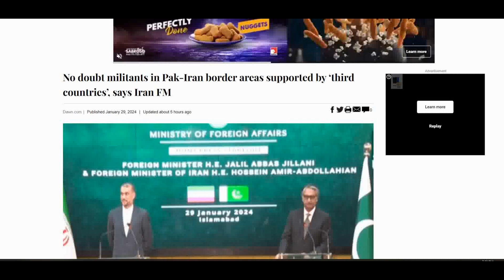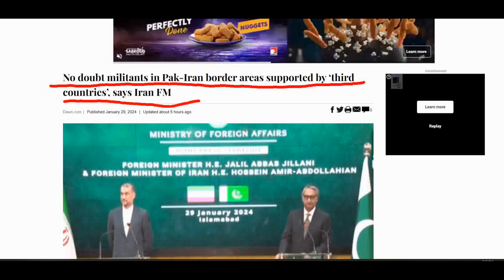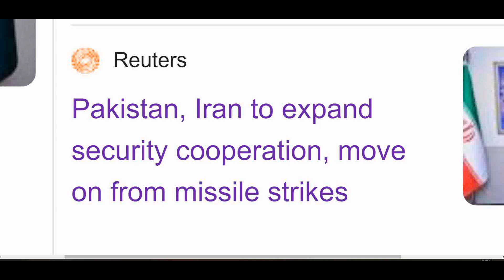Pakistan and Iran's Big Action against Terrorism | Iran's FM in Pakistan | World Affairs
This World Affairs video is on murder of Pakistanis in Iran and big action by Pakistan, while Iran's FM arrives in Pakistan. Hidden hands get exposed.